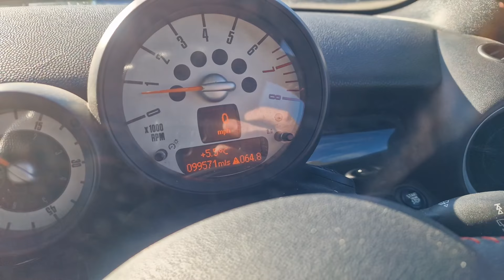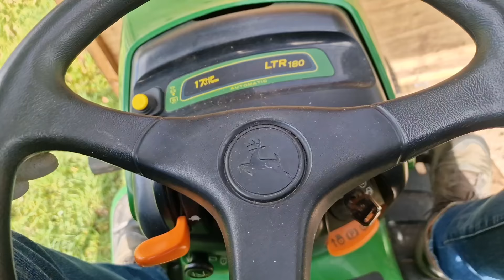It Nearly Fell On Me But Got Rid Of It In The End!